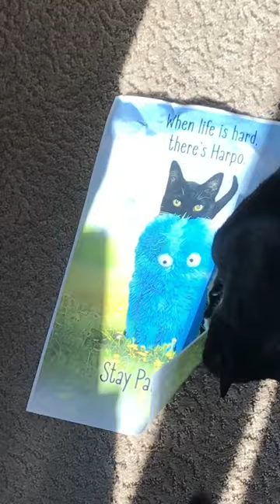Happy Posters of a Happy Cat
Someone asked if they could pay extra for teeth marks, which I thought was hilarious and wonderful. I'd happily do that for free, but it does take time. And if you live outside the US, I'd appreciate it if you'd do the same to help cover the extra cost of shipping.